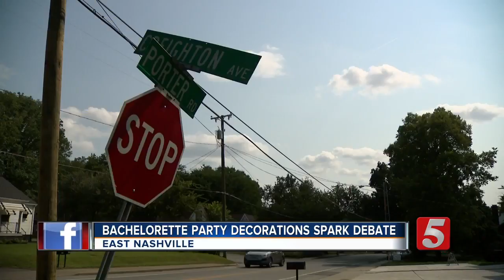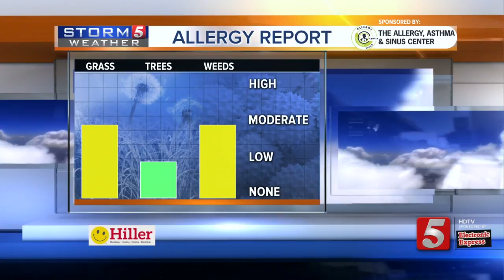Morning News Headlines: Monday, September 4, 2017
Here's a look at your morning news headlines for Monday, September 4, 2017.